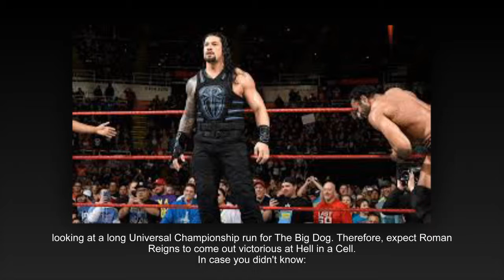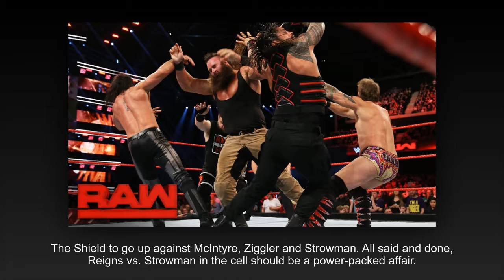WWE Rumor Mill Result for Reigns vs Strowman at Hell in A Cell Revealed Spoiler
The video is all about the news regarding Reigns vs. Strowman at Hell in A Cell and the purpose is just to share it with fans.